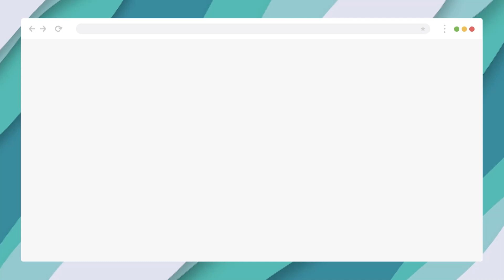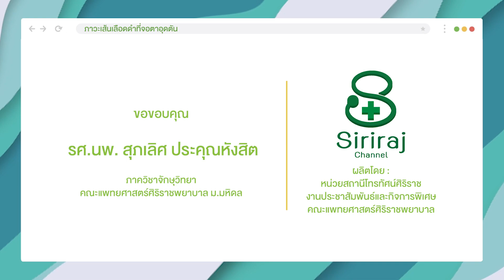Doctor Tips : ภาวะเส้นเลือดดำที่จอตาอุดตัน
โดย รศ.นพ.สุภเลิศ ประคุณหังสิต ภาควิชาจักษุวิทยา คณะแพทยศาสตร์ศิริราชพยาบาล มหาวิทยาลัยมหิดล